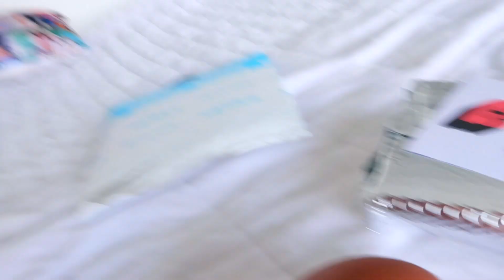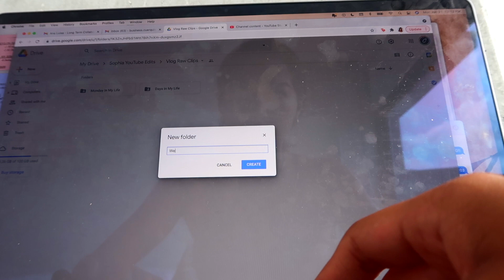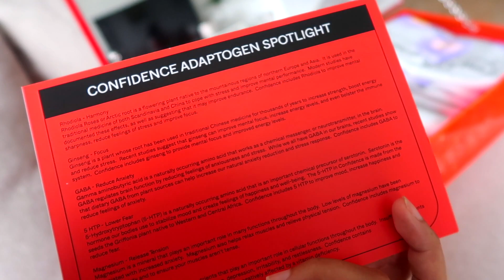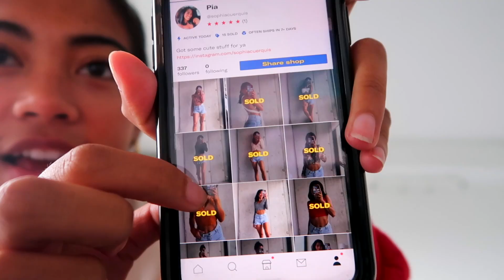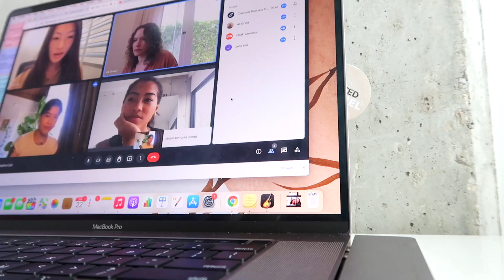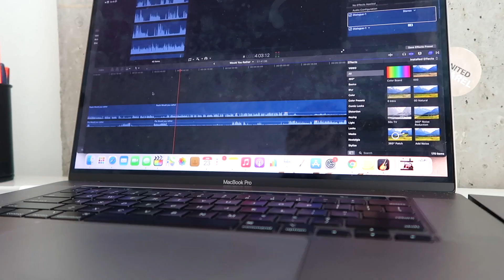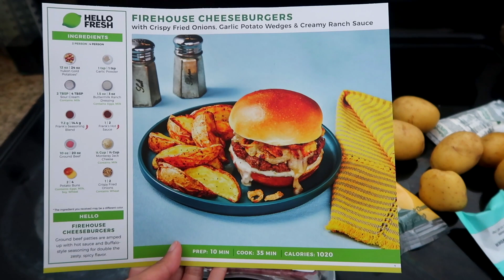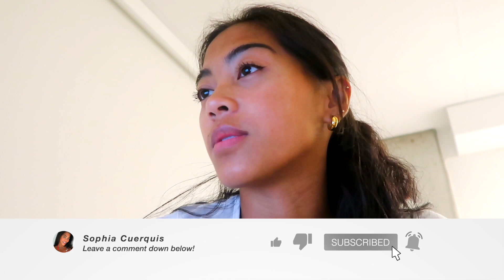DAYS IN MY LIFE: PR Unboxing, Meetings, Running Errands, + Podcast Recording!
THIS VIDEO WAS EDITED BY:

Kyle Diangkinay

FAQ:
Camera: Canon G7x Mark II
Editing: Final Cut Pro
Ethnicity: Filipino
Age: 22